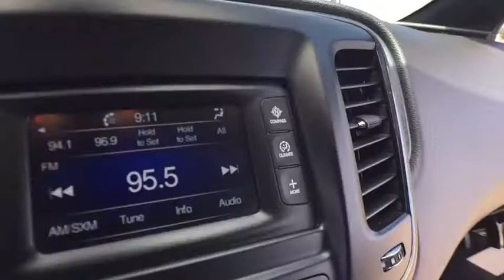2015 Chrysler 200 Clarkston, Waterford, Lake Orion, Grand Blanc, Highland, MI P5213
Granite Crystal Metallic Clearcoat U 2015 Chrysler 200 available in Clarkston, Michigan at Bowman Chevrolet. Servicing the Waterford, Lake Orion, Grand Blanc, Highland, MI area.

Bowman Chevrolet
6750 Dixie Hwy

2015 200 S Clean CARFAX One Owner **Bluetooth Capabilities**Good Condition - Comes With WarrantybrbrThis vehicle also includes Push Start, Satellite Radio, Keyless Entry, Auto Headlights, Alloy Wheels, Traction Control, Side Air Bags, Fog Lights, and Power, Split Rear Folding SeatingbrbrImmaculately inspected and detailed. At Bowman Auto Group we provide One Great Experience and are proud to offer Transparent Pricing!  Proudly serving: Oakland County, Clarkston, Bloomfield Hills, Flint, Waterford, Holly, Whitelake, Lake Orion and Detroit.br,br